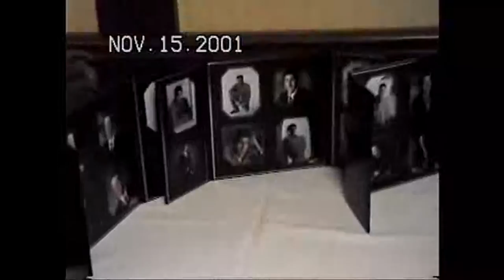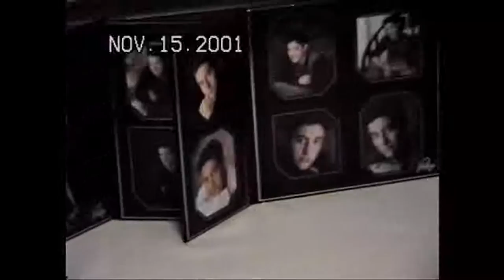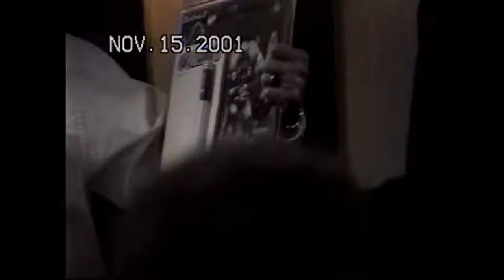2001 THS Water Polo Banquet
2001 THS Water Polo Banquet